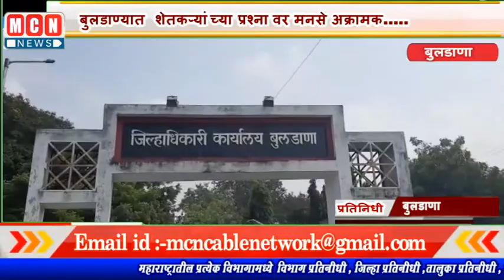बुलढान्यात शेतकऱ्यांच्या प्रश्नावर मनसे अक्रामक.....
MCNNEWSJALGAONJAMOD. जिल्ह्यात परतीच्या पावसाने प्रचंड नुकसान झालय , त्यामुळे शासनाने या शेतकऱ्यांना नुकसान भरपाई मिळाली पाहीजे , मका खरेदी केंद्र सुरु करण्यात यावे या मागनीसाठी बुलढाणा महाराष्ट्र नवनिर्माण सेना अक्रामक झाली आहे , आज मनसे सैनिकानी जिल्ह्यधिकारी कार्यलायासमोर डोळ्याला काळी पट्टी बांधून धृतराष्ट्र आंदोलन करीत निदर्शन केलित. यावेळी जोरदार घोषणाबाजी करण्यात आली.
मुख्यमंत्री धृतराष्ट्र यांच्या भूमिकेत असून त्यांच्या डोळ्या वर पट्टी बांधलेली आहे व जानता राजा शरद पवार हे महाभारतातील संजय च्या भूमिकेत कर्तव्य पार पाड़त आहे..
त्यांमुळे शेतकऱ्यांना कुठलीच मदत मिळत नसल्याचा आरोप मनसे जिल्हाध्यक्ष मदनराजे गायकवाड़ यानी केला आहे म्हणून आज आम्ही धृतराष्ट्र आंदोलन केले आहे
पुढील काळात खळखतत्याक आंदोलन करण्यात येईल असा इशारा यावेळी देण्यात आलाय